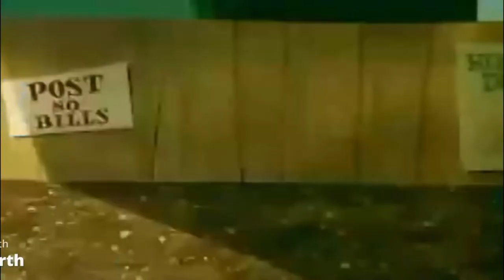Trick or Tweet (80's Remaster)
Made by @LookOutfortheTrainYT